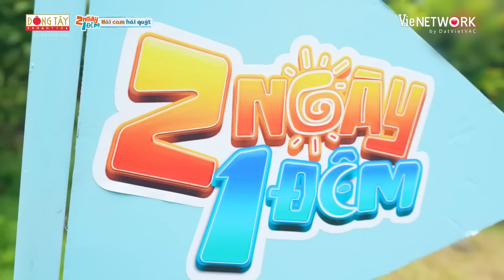Khi HIEUTHUHAI ngày càng "HƯ", vô vai nào là diễn vai đó, từ làm chồng Diễm tới bán vé số, bị khờ...